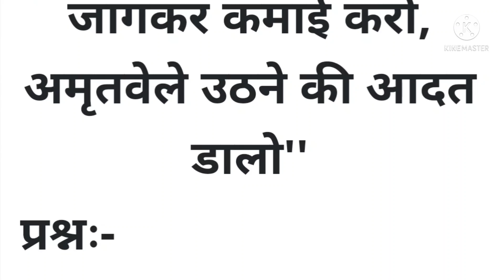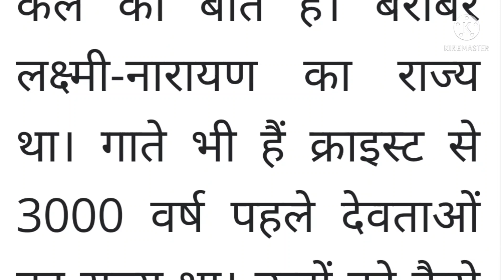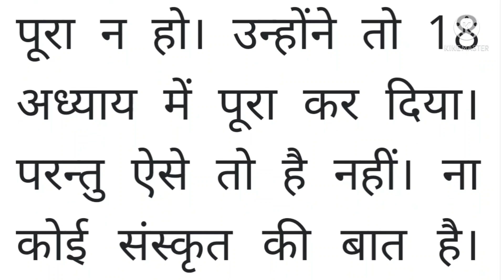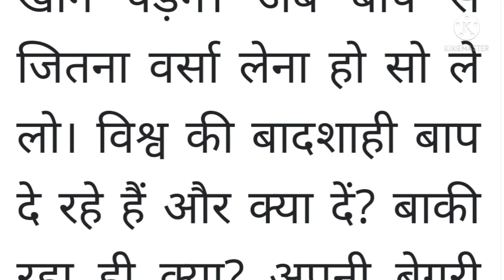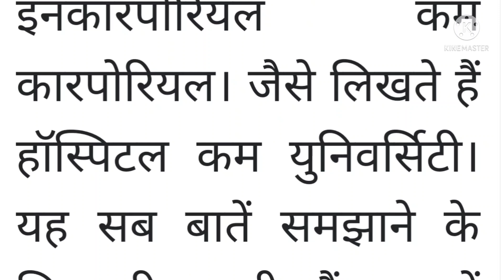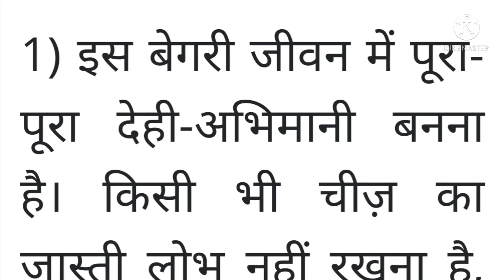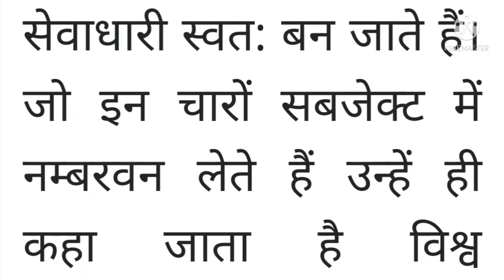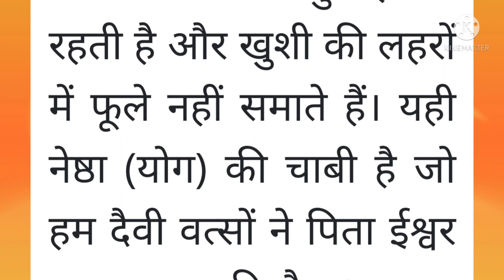4 March 2022 ki Murli। Aaj ki Murli with text। आज की मुरली 4/03/2022।Daily Murli।BK Murli Hindi